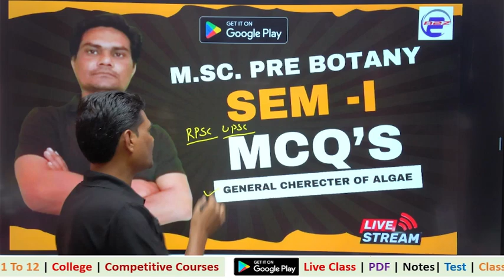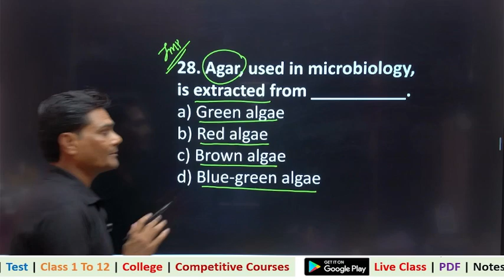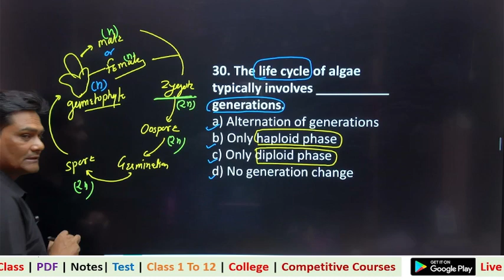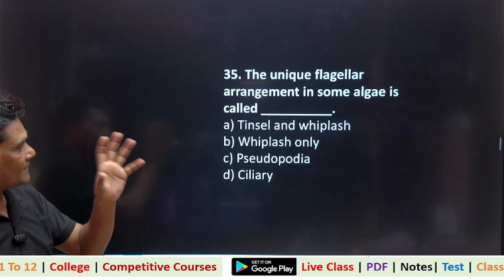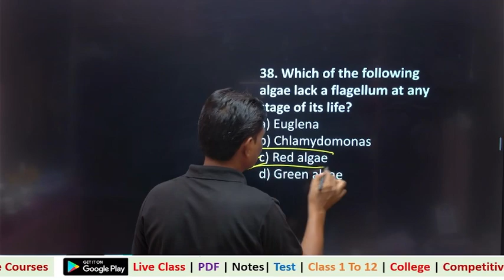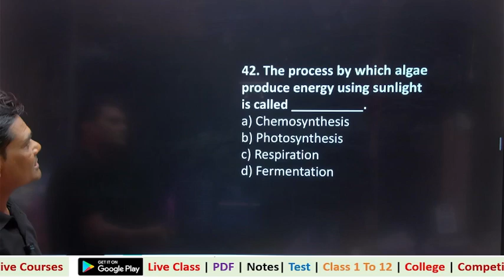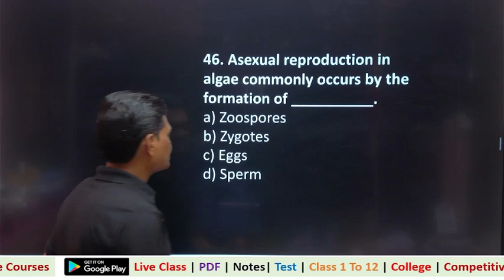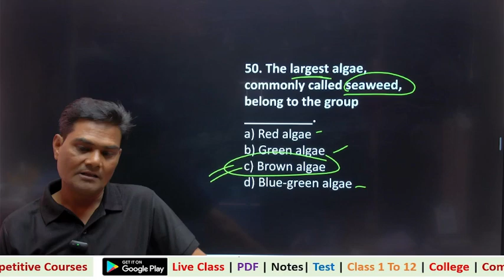ALGAE GENERAL CHARACTERISTICS II M.SC. PRE BOTANY II SEM -I PAPER -I ALGAE FUNGI BRYOPHYTE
M.Sc. Botany
MSc. Zoology
B.Sc Botany
B.Sc
M.Sc.